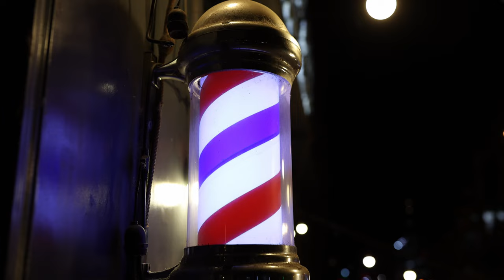Barbershop Promo Video for Ozzy Cuts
Ozzy Cuts hit me up to shoot a promo for his Barbershop, and here are the results.

This is my first solo film project, from directing to cinematography to editing. I hope you all enjoy.

Equipment used:
Sony a6300
16-35mm f2.8 GM lens & 50mm f1.8
GVM panel lights
Magic wand light (the red light)
Ring lights